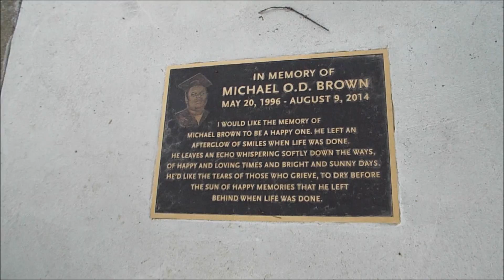John Gould @ Mike Brown Memorial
Mike Brown, made more changes in death than he could have ever imanged